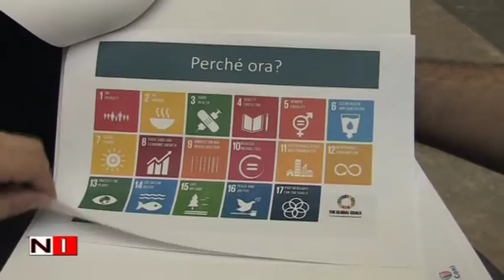Calendario Seria A Femminile 1° Divisione Nazionale